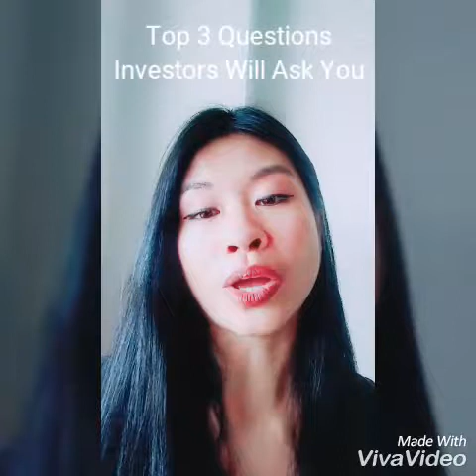Top 3 Questions Investors Will Ask You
After returning from a big startup event in Toronto hosted by @fundica where startups pitched for $500,000 grand prize, here are the top questions from Venture Capitalists asked to the startups during their pitch!

VenturX is a startup tool that helps startups strive towards success.

Startups have so many things on their plate and we help give startups the most important info they need to succeed. The software tracks their product market fit, conversion, runway, and engagement. Startups get scored on their most important metrics and get hints and motivation to stay on the right track. When startups feel they are ready, they can apply for early stage funding directly with just one click!

Venture Capital firms on our platform currently enjoy having quality startup investment opportunities with metrics and data at their fingertips. They get to cut their pre-due diligence time by up to 6 months with this tool.